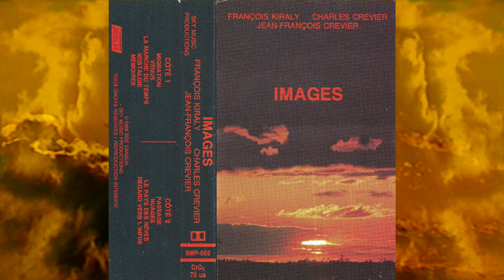Charles Crevier / François Kiraly / Jean-François Crevier - Images [1988]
Sky Music Productions
1988

Migration
Vénus
La Marche Du Temps
Nostalgie
Mémoires
Passage
Nuages
Le Pays Des Rêves
Regard Vers L'Infini